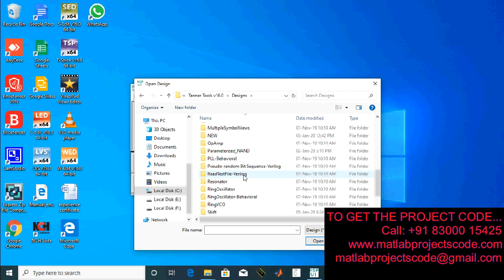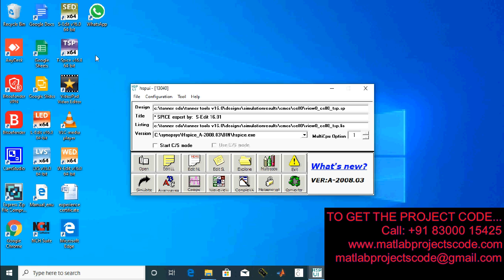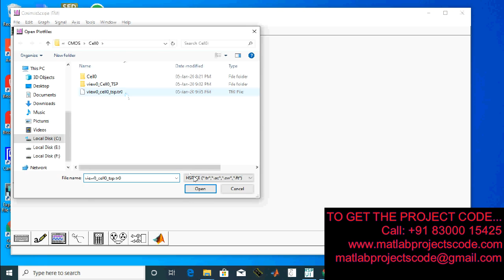Hybrid Logical Effort for Hybrid Logic Style Full Adders in Multistage Structures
The content of the project:
1. IEEE standard reference paper
2. PowerPoint presentation
3. Screenshots
4. Software
5. Source code
6. Videos
7. ReadMe document to guide.

ABSTRACT:

One of the critical issues in the advancement of very large scale of integration circuit design is the estimation of timing behavior of the arithmetic circuits. The concept of logical effort provides a proficient approach to comprehend and assess the timing behavior of circuits with conventional CMOS (C-CMOS) structure. However, this technique is not working for circuits with a hybrid structure. On the other hand, numerous circuits with the hybrid structure which are faster and consume less power than C-CMOS one have been proposed for different applications such as portable and IoT devices. In this regard, the necessity of having and use of a simple and efficient timing behavior method like conventional logical effort for analysis of the hybrid adder circuits is inevitable. This paper proposes an efficient analysis and modeling technique that enables designers to assess the timing behavior of hybrid full adder circuits at the block level and anticipate their performance in multistage circuits. The gain and selection factor are introduced as a criterion for accurate selection and optimization of the hybrid adder cells measurable on the single test bench for management of energy efficiency and performance tradeoff. The proposed method is investigated using 32-nm CMOS and FinFET technologies.